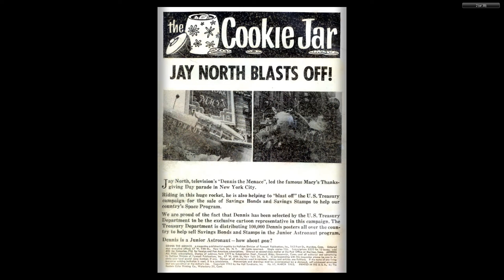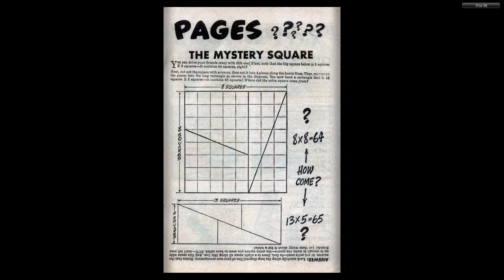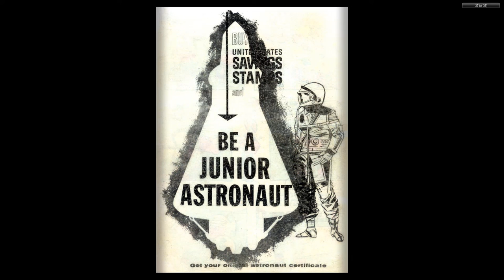Dennis the Menace 065 Fawcett Mar 1963